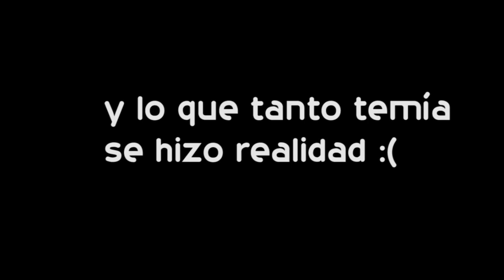¡EMERGENCIA! Secuestraron al PADRE de mi MEJOR AMIGO 😱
SECUESTRARON el PAPÁ de mi mejor AMIGO Es trite saber que a un familiar lo secuestren bueno el final de esta historia es triste mi amigo perdio a su padre todo por la delincuencia hasta donde son capaces las personas por robar.
GRACIAS por ver este vídeo espero te haya gustado y si es así no dudes en darle un gran LIKE y SUSCRIBIRTE a mi canal activando la CAMPANILLA de notificaciones es GRATIS y me ayudas mucho chao :)